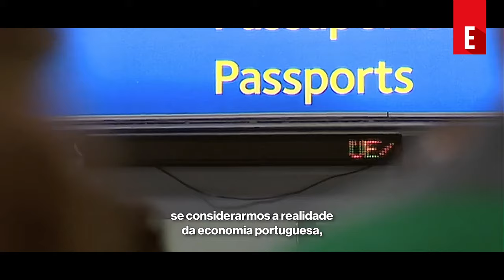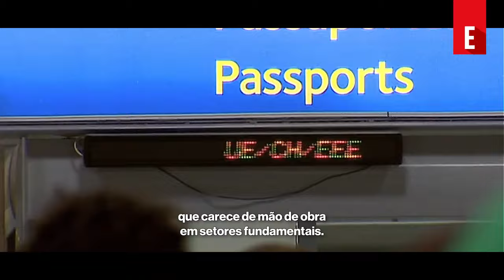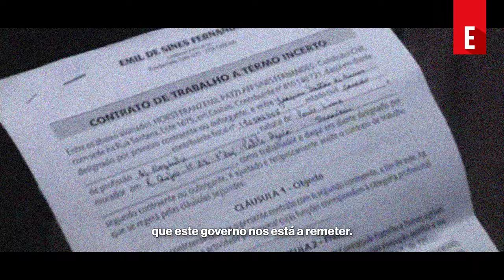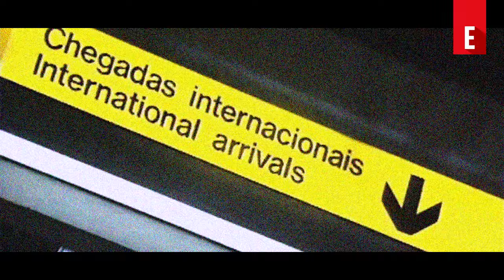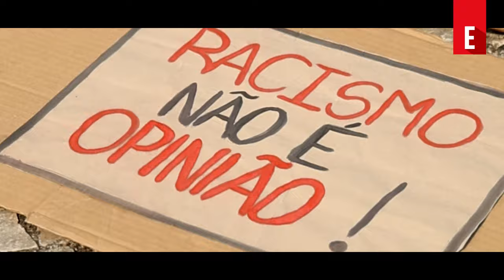O Regresso da Clandestinidade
O Regresso da Clandestinidade é um filme Esquerda.net sobre a nova lei de imigração e sobre o passado que ela pretende repetir.

Nova unidade da PSP vocacionada para a deportação de imigrantes sem visto. Chega e vários grupos neonazis em marcha anti-imigrantes. A onda xenófoba expressa-se também em Portugal e marca a nova lei de imigração.

Nesta reportagem, revisita-se a viragem do século. Nesses anos, vigorava um regime em tudo semelhante ao que agora é imposto. A clandestinidade regressa hoje como o regime imposto aos trabalhadores de quem dependem as grandes obras públicas em perspetiva.